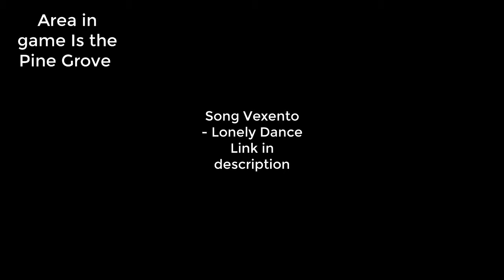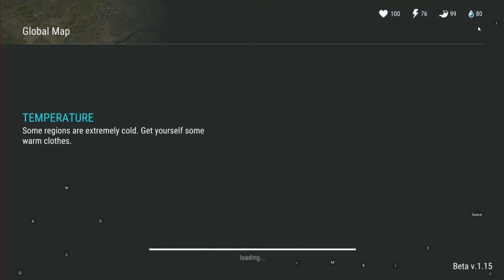Last day on earth survival F2P Episode 2 Resources